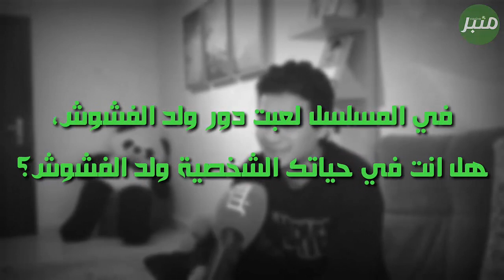مسلسل "ياقوت وعنبر".."غالي" يفتح قلبه لمنبر24 ويكشف حقائق عن مسيرته وعن المسلسل لأول مرة